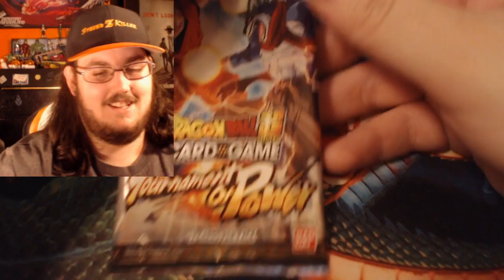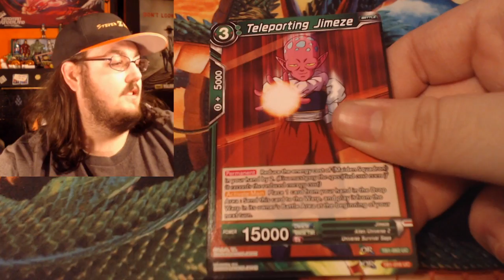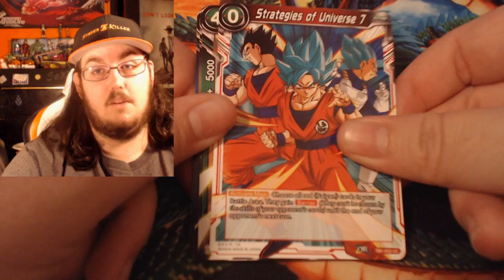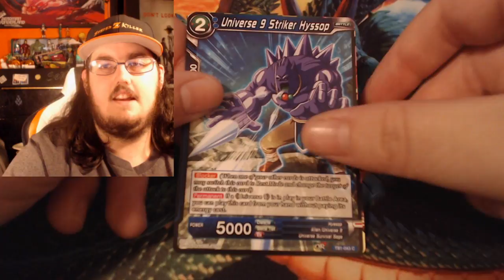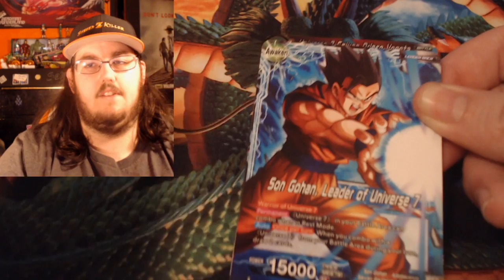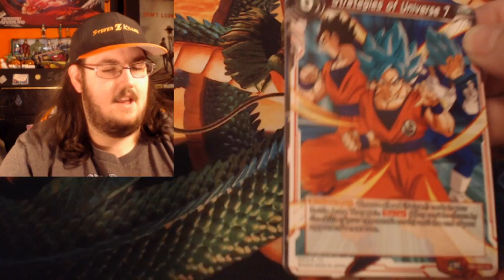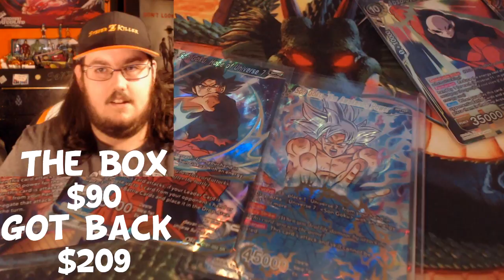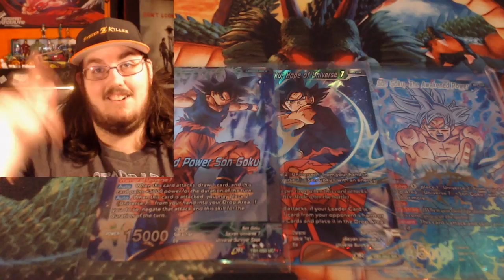AMAZING PULLS SO MUCH FIRE! DRAGON BALL SUPER TOURNAMENT OF POWER BOOSTER BOXES!!! PT 2